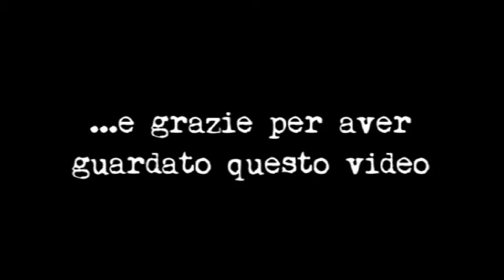I brownies ai lamponi della nostra Nicole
Fame? Noi in redazione sì, parecchia, e con l'imperdibile videoricetta della nostra Nicole le pance brontolano ancora di più. Questi brownies ai lamponi vi sistemano per lo spuntino di oggi pomeriggio, ma se vi servono altre idee le trovate tutte qui

E il roadshow del libro "Le ricette del mondo di Nicole" continua: vi aspettiamo il 14 marzo alle 20 allo Sporting Club di via Corsini, 5, Verona.